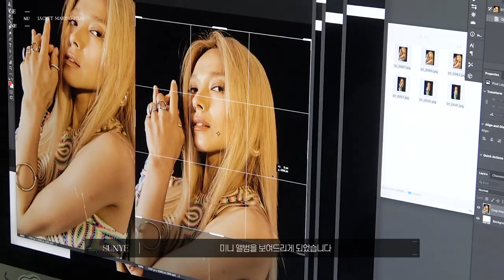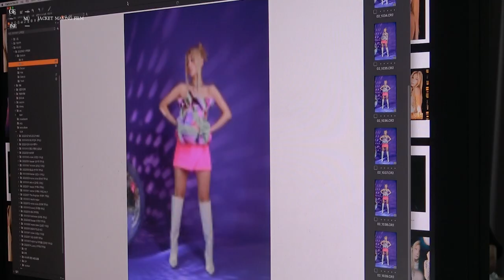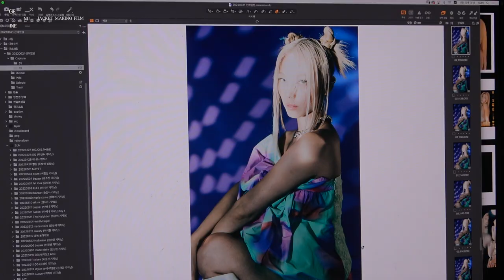선예(SUNYE) "Just A Dancer" Jacket Making Film